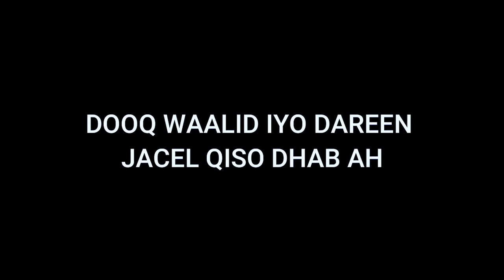MUSALSAL CUSUB DOOQ WAALID IYO DAREEN JACEEL PART2||BY AYAAN CAGAFEEY